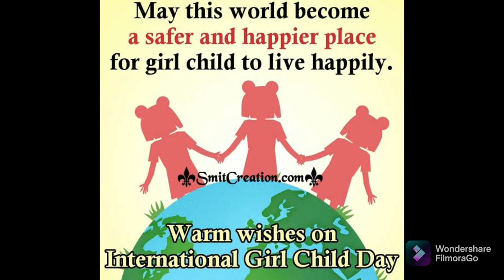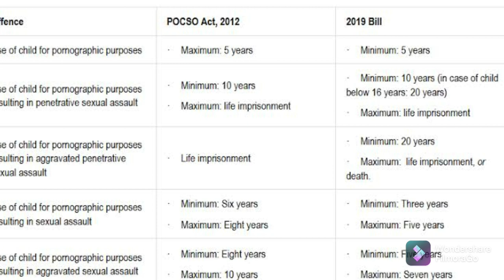St. Dominic CEM School, Vellani - OCTOBER 11 - International Girl Child Day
Happy Girl Child Day